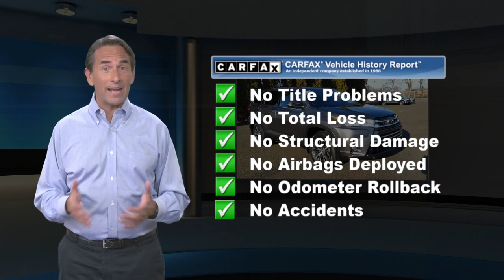Certified 2019 Toyota Highlander LE Plus, Langhorne, PA 124802A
CARFAX One-Owner. Clean CARFAX. Certified. Gray 2019 Toyota Highlander LE Plus AWD 8-Speed Automatic Electronic with ECT-i 3.5L V6 AWD, 3.003 Axle Ratio, 3rd row seats: split-bench, 4-Wheel Disc Brakes, 6 Speakers, ABS brakes, Air Conditioning, Alloy wheels, AM/FM radio: SiriusXM, Automatic temperature control, Brake assist, CD player, Dual front impact airbags, Dual front side impact airbags, Fabric Seat Trim w/Softex, Four wheel independent suspension, Front anti-roll bar, Front Bucket Seats, Front Center Armrest, Front dual zone A/C, Knee airbag, Low tire pressure warning, Occupant sensing airbag, Overhead airbag, Power driver seat, Power Liftgate, Power steering, Power windows, Radio: Entune Audio Plus w/Connected Navigation, Rear air conditioning, Rear anti-roll bar, Rear window defroster, Rear window wiper, Reclining 3rd row seat, Remote keyless entry, Satellite Radio, Speed-sensing steering, Split folding rear seat, Steering wheel mounted audio controls, Traction control, Variably intermittent wipers, Wheels: 18"Split 5-Spoke Machined-Face Alloy.20/27 City/Highway MPGToyota Combined Details:* Roadside Assistance* Powertrain Limited Warranty: 84 Month/100,000 Mile (whichever comes first) from TCUV purchase date* Limited Warranty: 12 Month/12,000 Mile (whichever comes first) from TCUV purchase date (for Toyota Certified Used Vehicles program)* Limited Comprehensive Warranty: 12 Month/12,000 Mile (whichever comes first) from certified purchase date. Roadside Assistance for 7 Year / 100,000 Mile (for Toyota Certified Used Vehicles program), Limited Comprehensive Warranty: 12 Month/12,000 Mile (whichever comes first) from certified purchase date. Battery Warranty coverage for 10 years/100,000 miles (2020 Hybrid models) or 8 years/100,000 miles (Hybrid models prior to 2020) from original date of first use when sold as new. Fuel Cell Vehicle Warranty 8 years/100,000 mile (whichever comes first) on key fuel cell components. Roadside Assistance for 7 Year / 100,000 Mile (for Toyota Certified Used Hybrids program)* 160 Point Inspection (for Toyota Certified Used Vehicles program), 174 Point Inspection (for Toyota Certified Used Hybrids program)* Vehicle History* Transferable Warranty* Warranty Deductible: $0Awards:* 2019 KBB.com Best Resale Value Awards * 2019 KBB.com 12 Best Family Cars * 2019 KBB.com Brand Image Awards

[RLVID:19126:4ccaef9dfdb78b07:7f3c2f529a5e418b:1]